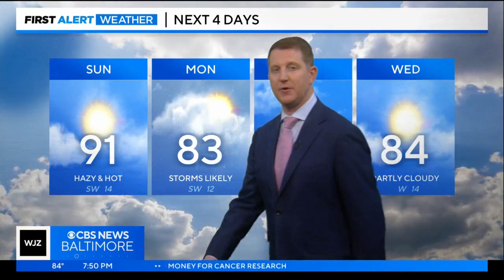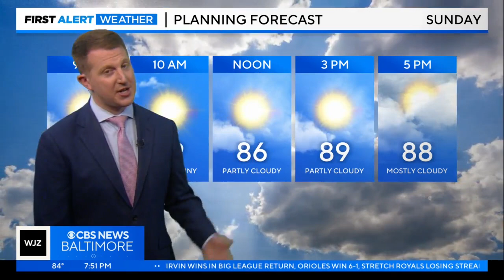Steve Sosna has your Saturday evening forecast (6/10/2023)